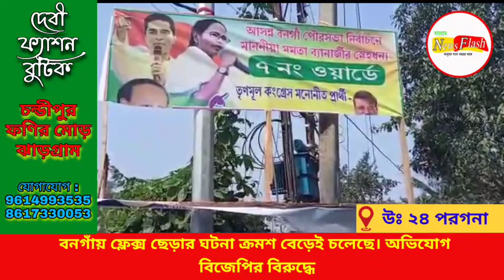বনগাঁয় ফ্লেক্স ছেড়ার ঘটনা ক্রমশ বেড়েই চলেছে। অভিযোগ বিজেপির বিরুদ্ধে